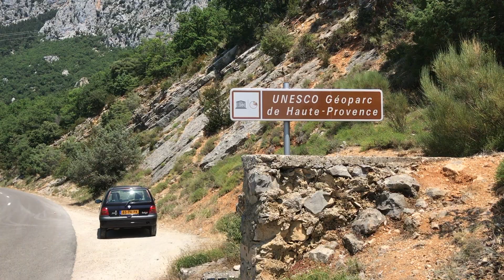Vincent à Nice: Les Montagnes et une Villa // The Mountains and a Villa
Ticking some stuff of my to do list before I head back to the homeland!